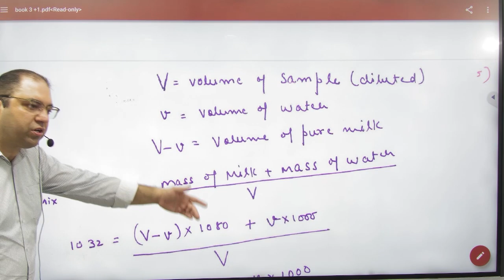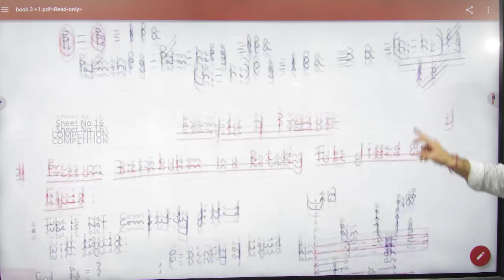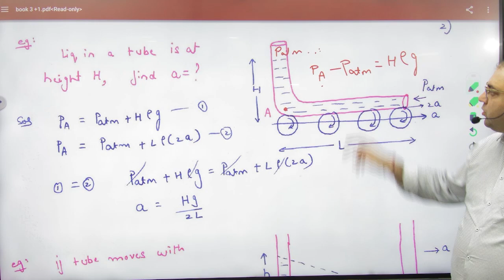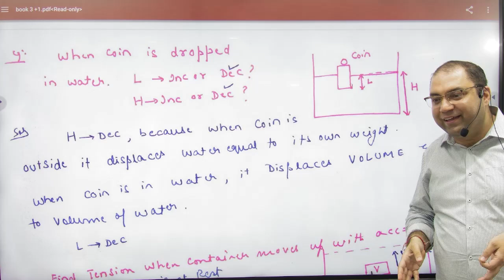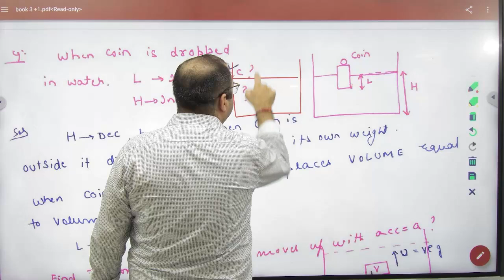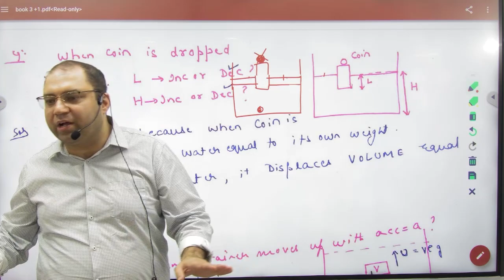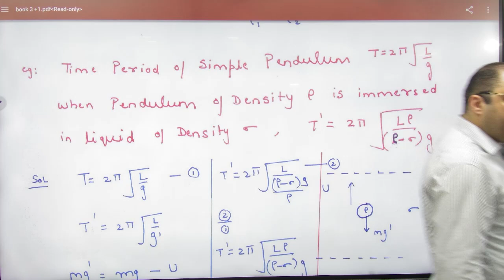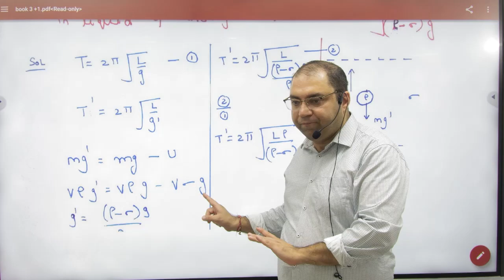4 Numericals on pressure